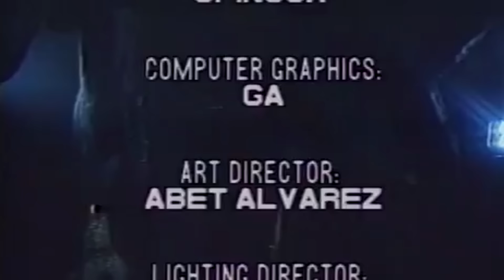Regal Shocker Episode 12: Kasal Sa Hukay | Full Episode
Episode Cast:
Mat Ranillo III (Rafael), Lito Pimentel (George), Perla Bautista, Snooky Serna (Doris), Jeffrey Santos (Elmer)